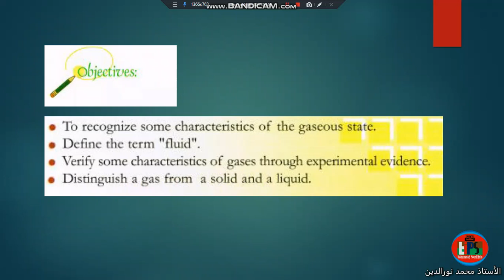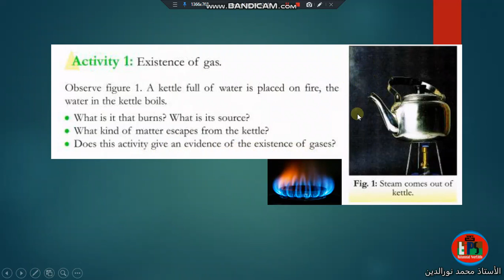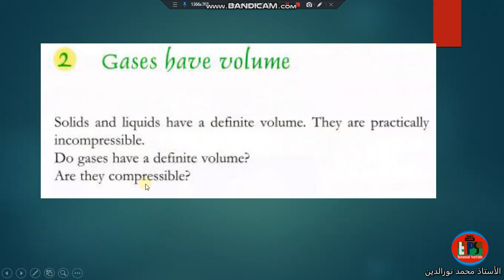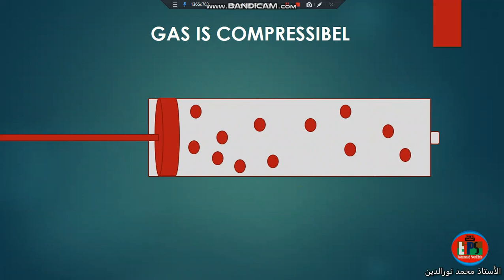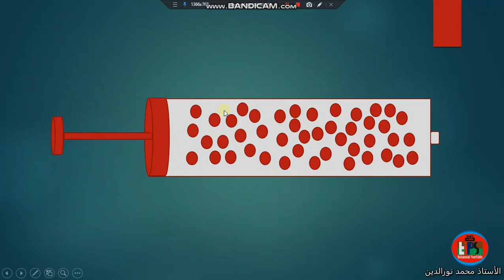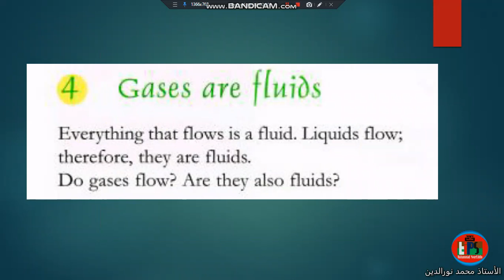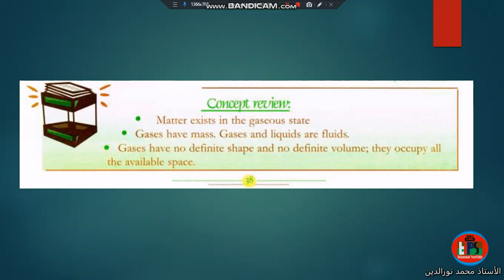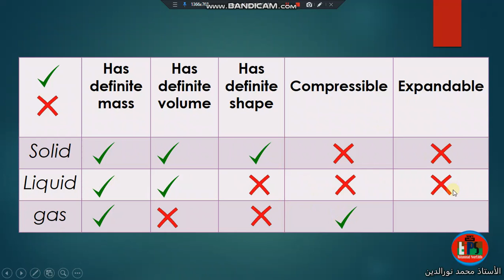chp 4-physics-grade 7-gaseous state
gaseous state
properties of gas